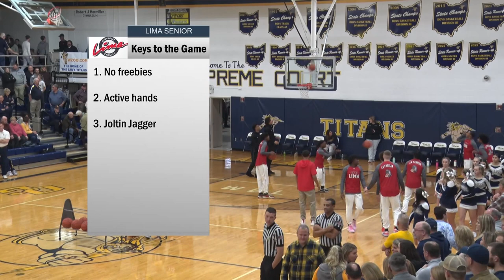Lima Senior vs Ottawa-Glandorf Boys Basketball 1-20-2024